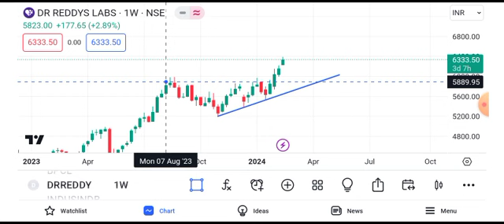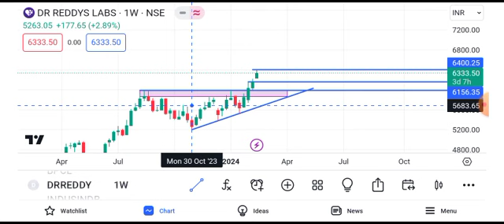Dr Reddy's share news | Dr Reddy share latest news | Dr Reddy share latest news today